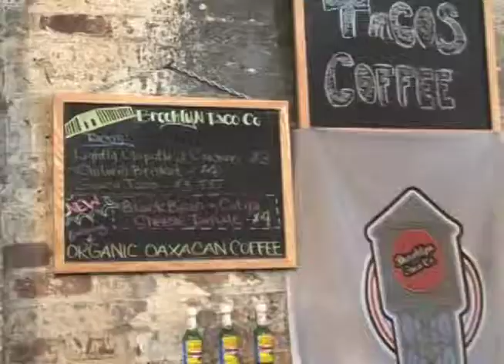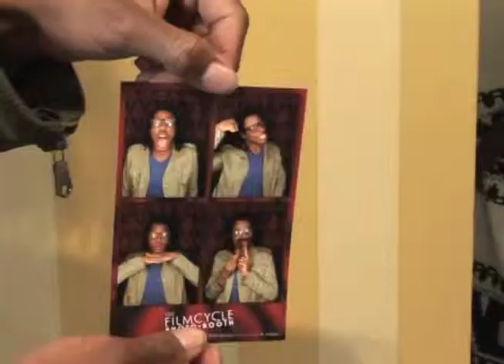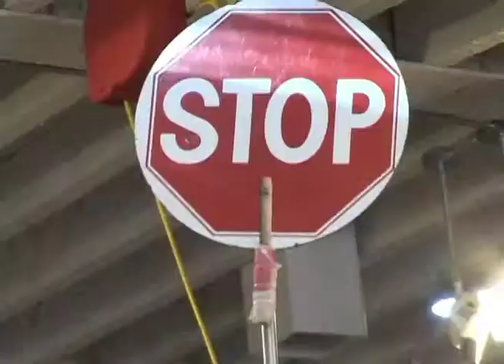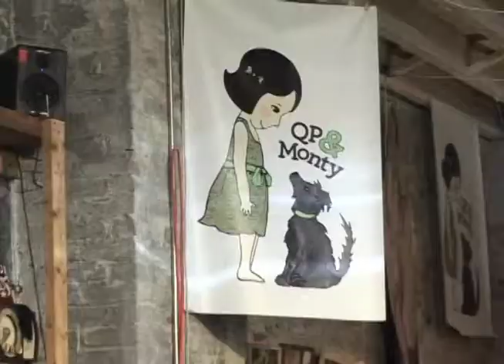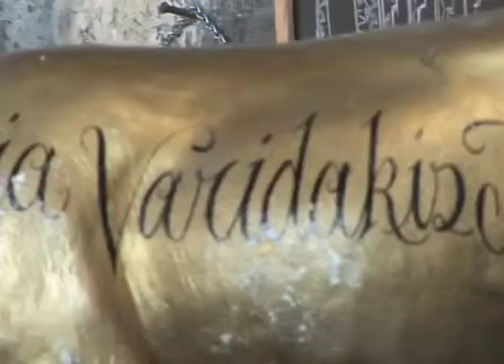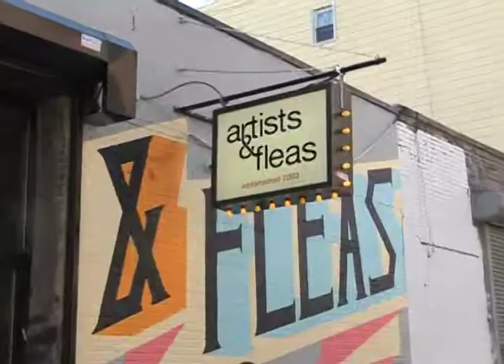The Chew Chronicles @ Artists & Fleas in Williamsburg, Brooklyn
Check out Artists & Fleas, the coolest flea market in Brooklyn, with your host Chew